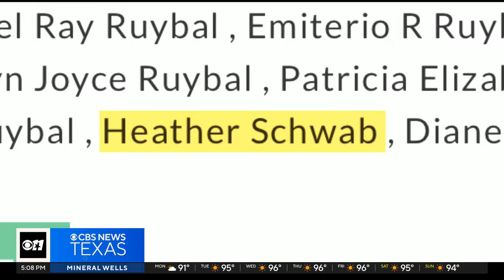Rowlett woman fears foreclosure after home rental nightmare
"Why is Texas protecting her? Because she did this once or twice in Colorado and they put her in prison."